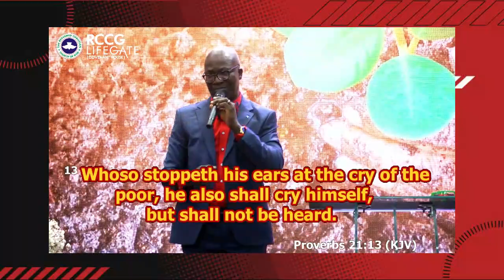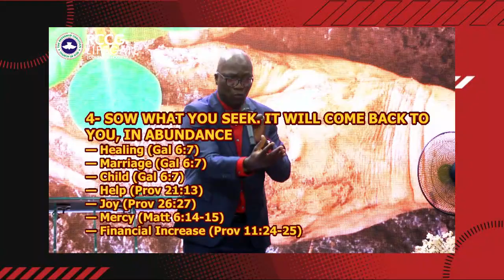Sow what you seek. It will come back to you, in abundance (2)